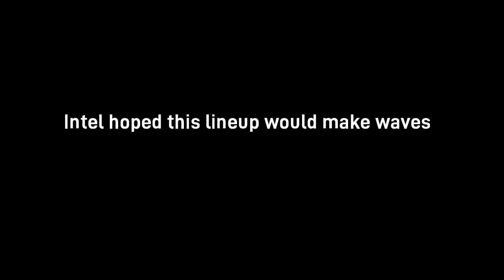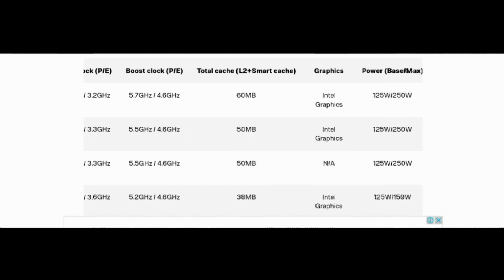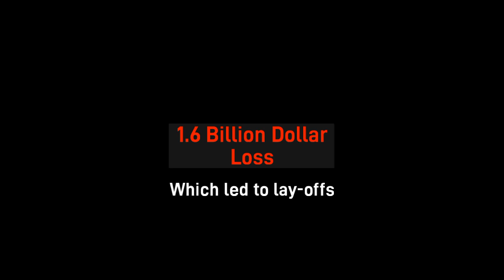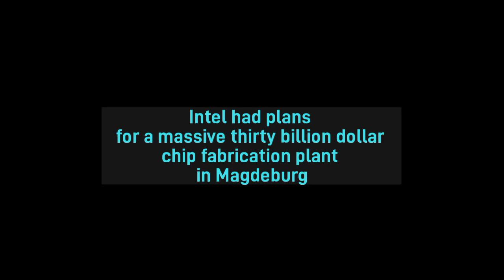Intel Failed Miserably Intel Vs AMD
Intel Arrow Lake is not having a good time.
We have some fresh sales data from Mindfactory, which is Germany’s top online retailer for PC hardware. Guess how many Core Ultra 200 S processors they’ve sold so far? Not a single one. Yeah, you heard that right, zero! Meanwhile, AMD is sitting comfortably with a whopping ninety-five percent of the market share at Mindfactory. That’s almost all of it!